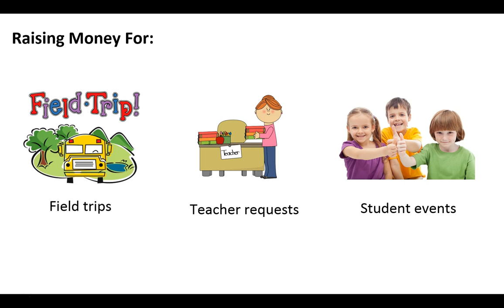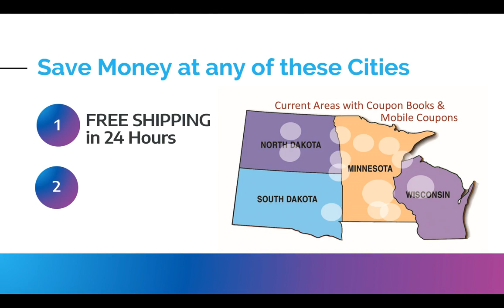Please Support Lewis and Clark Elementary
Lewis and Clark Elementary in Fargo, ND is raising money for field trips, teacher requests and student events. to help them out.